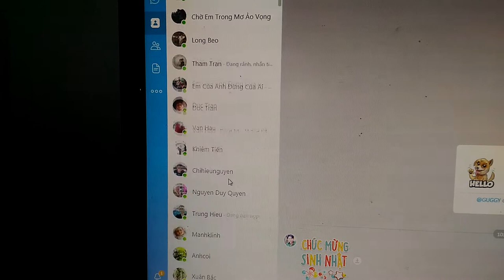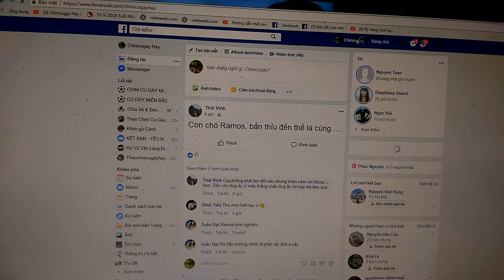lời cảm ơn các fan và bạn của chim cu gáy hay zalo 01635305982